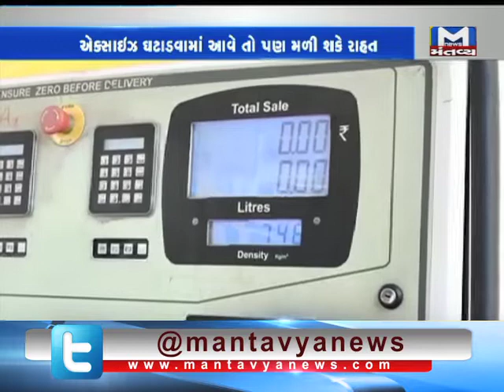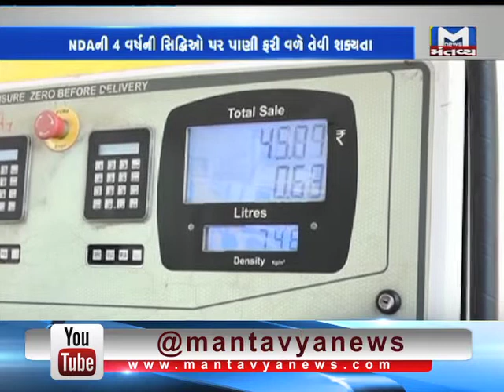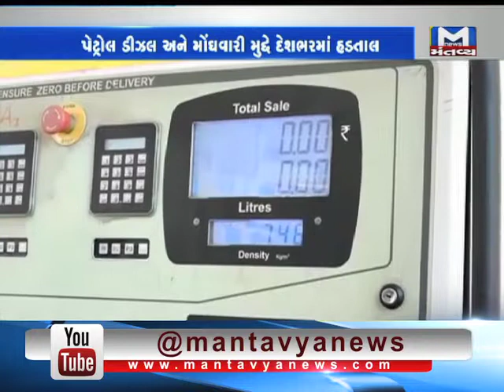CHOPAT 10 09 2018